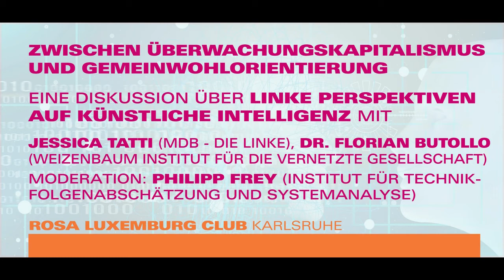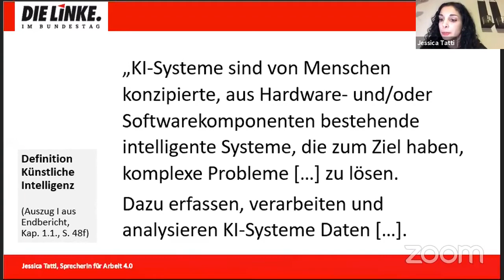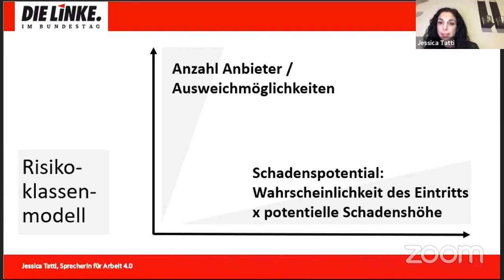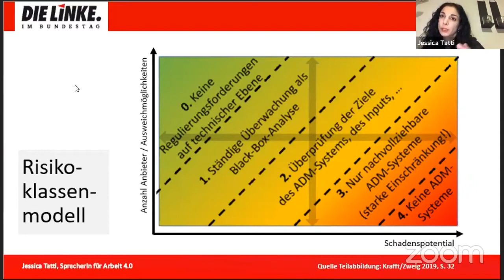Linke Perspektiven auf Künstliche Intelligenz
Diskussion mit Jessica Tatti (MdB Die LINKE) und Dr. Florian Butollo (Weizenbaum Institut für die vernetzte Gesellschaft); Moderation: Philipp Frey (Institut für Technikfolgenabschätzung und Systemanalyse) vom 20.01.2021

Künstliche Intelligenz (KI) ist in aller Munde: wahlweise als düsteres Zukunftsbild oder als technisches Lösungsversprechen für sämtliche Probleme der Gegenwart. KI ist aber auch bereits heute in vielen Bereichen des alltäglichen Lebens zu finden. In den letzten beiden Jahren hat sich eine Enquete-Kommission des Deutschen Bundestags mit Künstlicher Intelligenz und ihren möglichen Auswirkungen auseinandergesetzt.

Dr. Florian Butollo und Jessica Tatti waren Teil der Enquete-Kommission  «Künstliche Intelligenz – Gesellschaftliche Verantwortung und wirtschaftliche, soziale und ökologische Potenziale». Sie bieten Einblicke in den Verlauf und die Ergebnissen der Kommission. Beide kritisieren, dass die Chance vergeben wurde, das Potential von KI zur Gestaltung einer grundlegenden sozial-ökologischen Transformation zu untersuchen: Stattdessen wurde der Aufstieg von Tech-Konzernen zu mächtigen Monopolen, die sich beschleunigende soziale Spaltung und nicht zuletzt die Auswirkungen der Digitalisierung auf den Klimawandel nicht oder nur zu zaghaft thematisiert.

An den Beispielen Wirtschaft und Arbeitswelt wollen wir folgende Fragen diskutieren: Welche Veränderungen kommen durch KI auf uns zu? Welche Entwicklungen müssen wir verhindern? Wie können die Chancen von Künstlicher Intelligenz im Interesse der ganzen Gesellschaft genutzt werden?

Philipp Frey ist wissenschaftlicher Mitarbeiter in der Forschungsgruppe «Digitale Technologien und gesellschaftlicher Wandel» des Institut für Technikfolgenabschätzung und Systemanalyse am Karlsruher Institut für Technologie und geschäftsführendes Vorstandsmitglied des Zentrum Emanzipatorische Technikforschung.